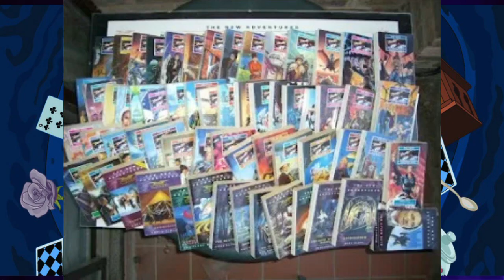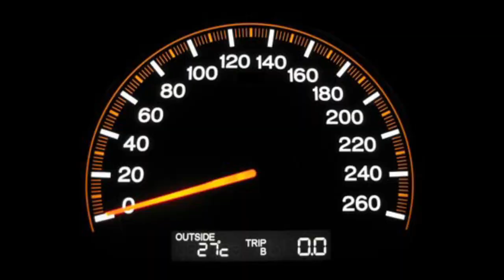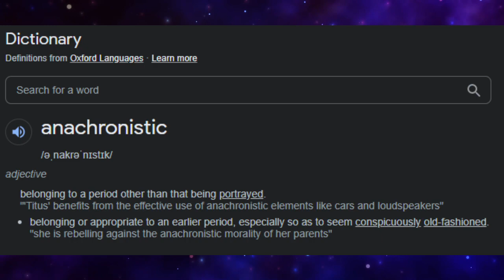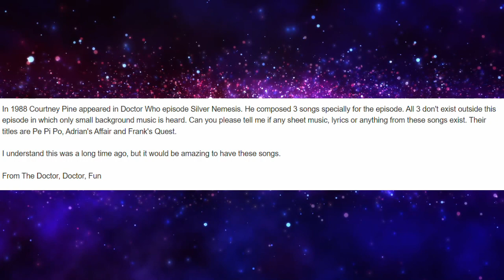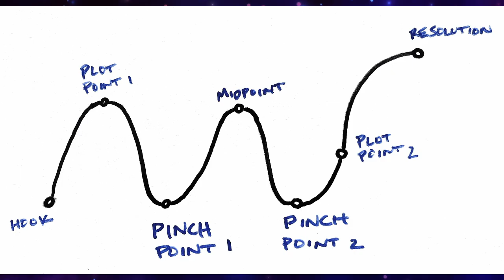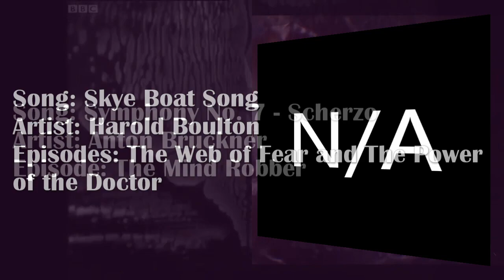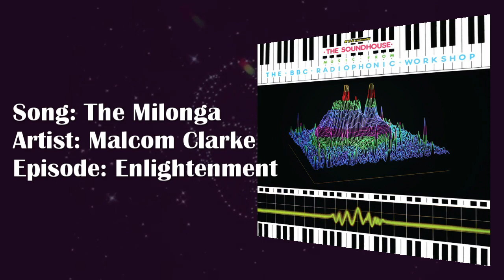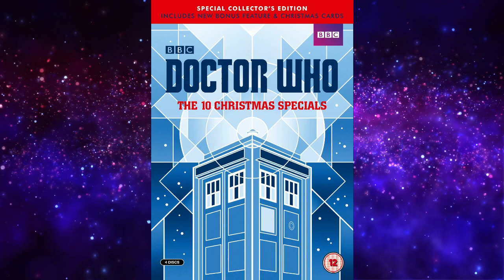Doctor Who's Strange Media: Ep 1: Songs｜Part 1: Songs in Doctor Who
𝕋𝕙𝕖 𝔻𝕠𝕔𝕥𝕠𝕣, Doctor, 𝔽𝕦𝕟

In this video, I look through all of the songs that feature in Doctor Who. From the songs made or the show, to real world songs that feature cameos in the show. This video has it all!

0:00 Intro
1:42 Part 1: The One Exception
4:34 Part 2: Songs made for Doctor Who
18:39 Part 3: Real Life Songs in Doctor Who
32:08 Outro

Music Used in this Video:

Background:

Song   Rainbow Road
Artist   Kenta Nagata

Ran out of space, check the comments